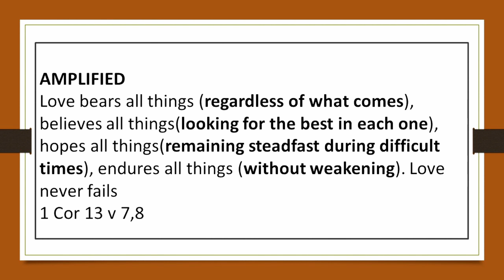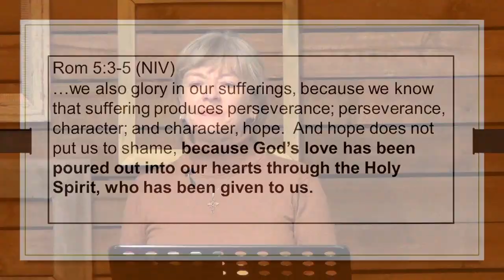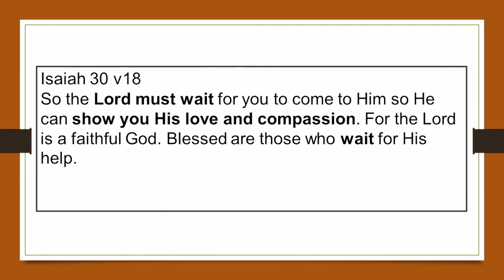Healing Service 7 June 2022